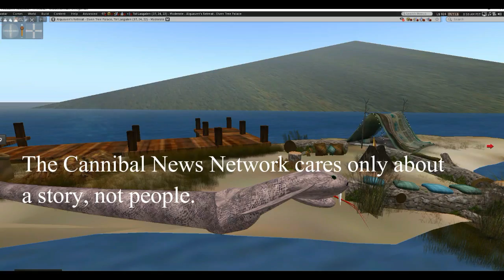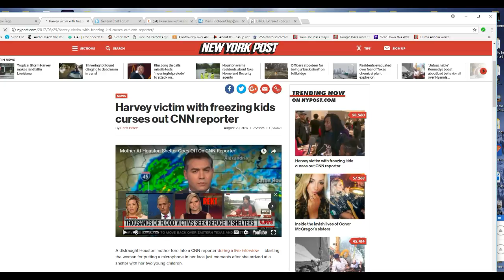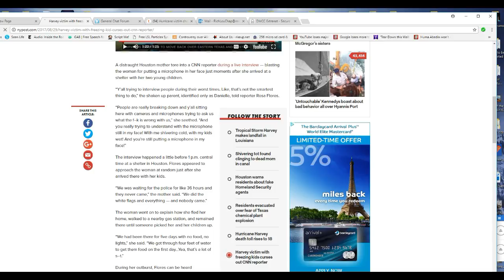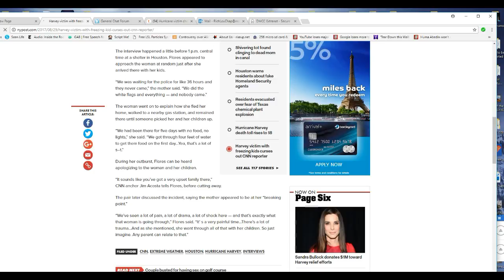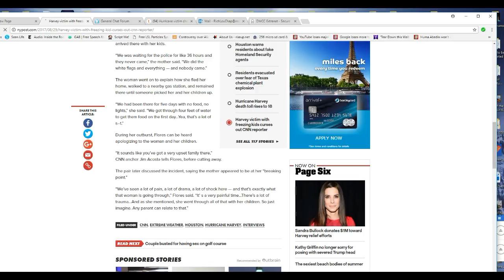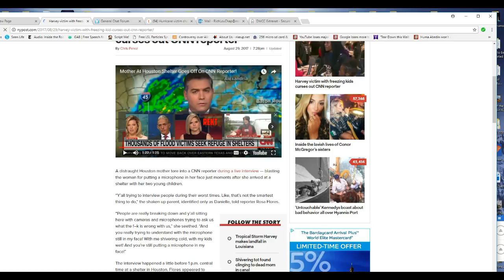Distraught mother chews out CNN reporter Rosa Flores Good!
A distraught mother, suffering with her children in a shelter,  has a microphone shoved in her face by a Cannibal News Network reporter, and angrily chews out the reporter who only cares about a story.